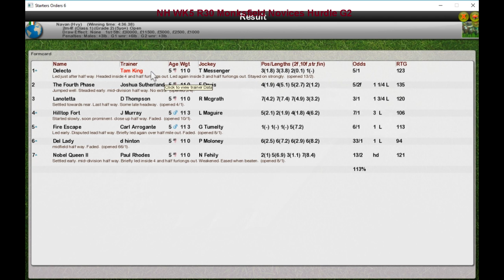NH WK5 R30 Monksfield Novices Hurdle G2